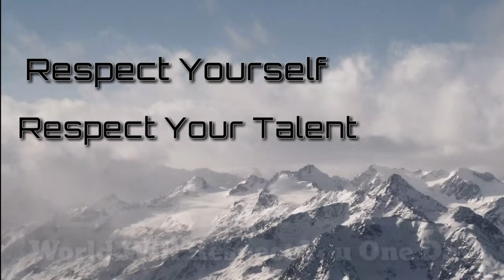Love and Career | মনোবল | ভালবাসা এবং ভবিষ্যৎ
You are for yourself or others girls or persons? First think about your family , then think about your own property . U will find only u are alone . So your skills makes you something .